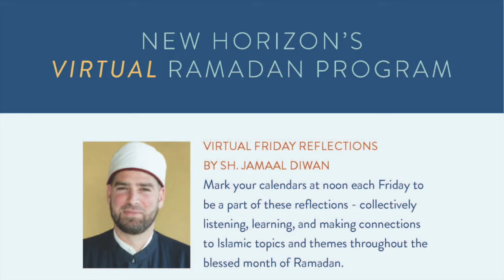New Horizon Virtual Ramadan Program - April, 27th Quran Recitation